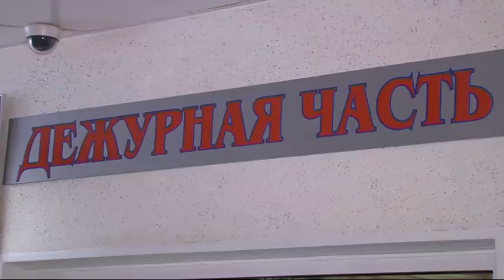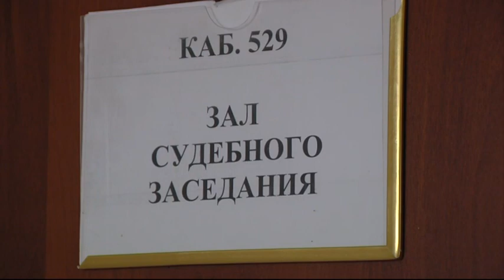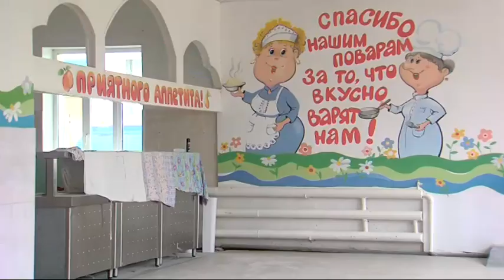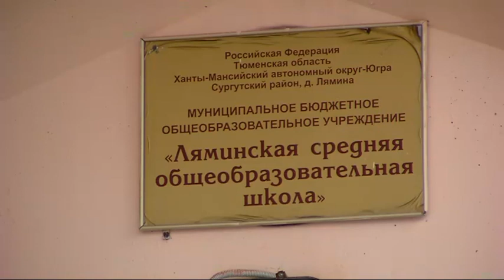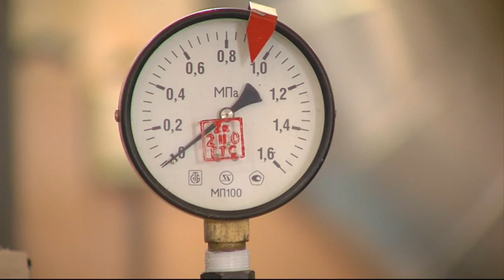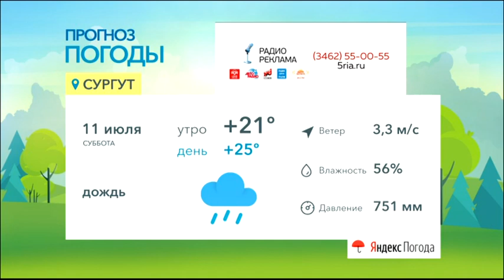Новости. Сургут 24. 10.07.2020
● В Югре продлен режим самоизоляции ● Найдено место слива химикатов в Сайму ● Когда вынесут приговор экс-главе Сургута?